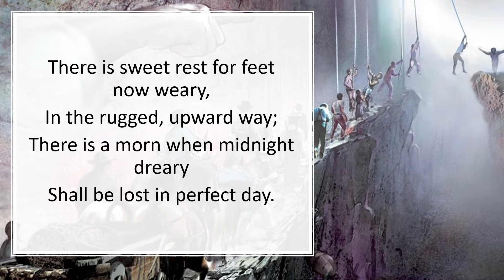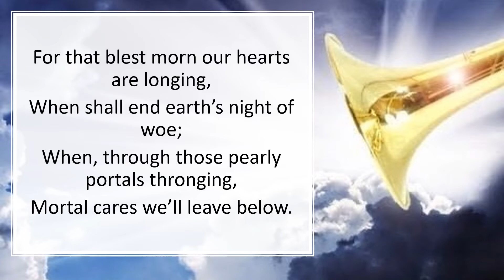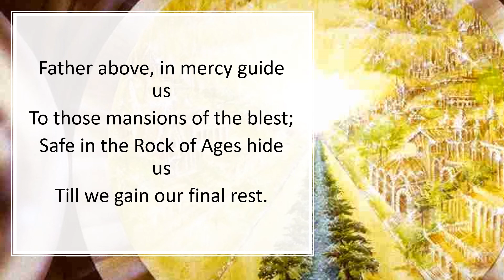380 There Is Sweet Rest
The Christian Life – Hope and Aspiration

Lyrics: F.E. Belden
Tune: F.E. Belden
(Hakes. 9.7.9.7.)